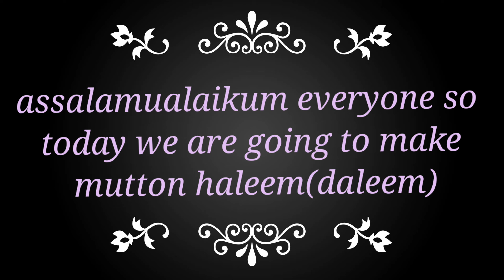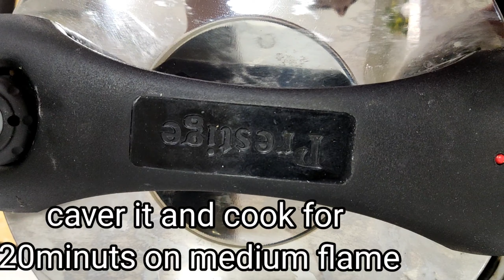how to make easy and delicious daleem (haleem)